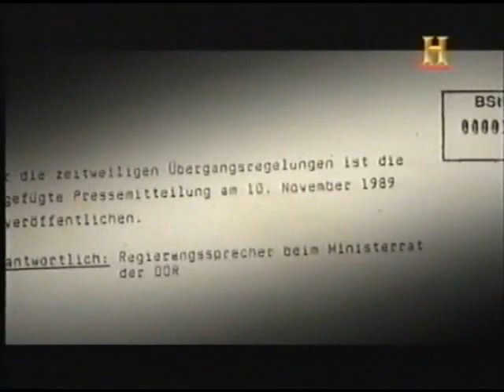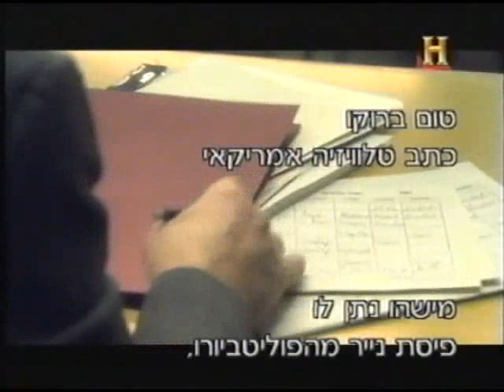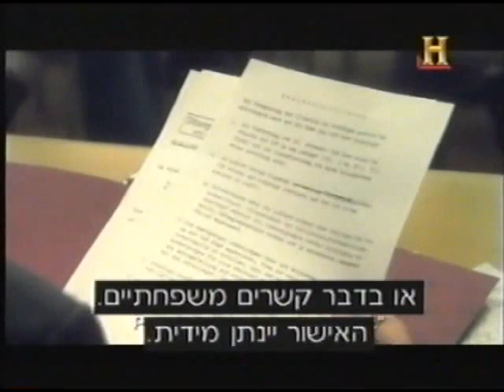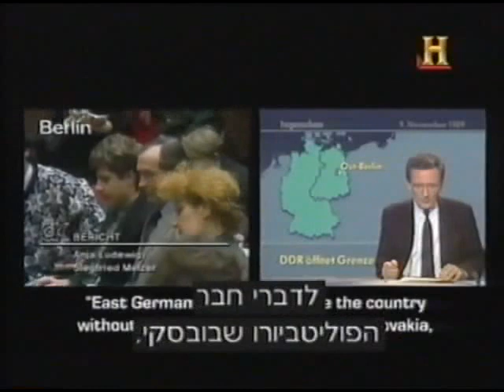Berlin Wall 2of4 Most Amazing Mistake that Brought it Down!!!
SOUND is OUT for a minute...
!!!The fantastic story of how the BERLIN WALL came down!!!
The Night the Wall Came Down - Schabowski's Note 2of4

Watch till the end - REALLY absolutely amazing story! Because of a weird East German mistake... The Night the Wall Came Down - Schabowski's Note 2of4
נפילת חומת ברלין - סיפור מדהים - מציאות שעולה על כל דמיון... והכל בגלל טעות...  - מתורגם